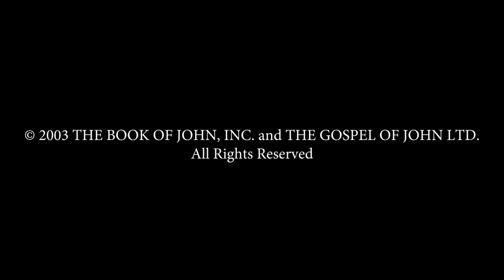India - यूहन्ना! JESUS IS LORD TO THE GLORY OF GOD OUR FATHER! Genesis To Revelation! HD(34)